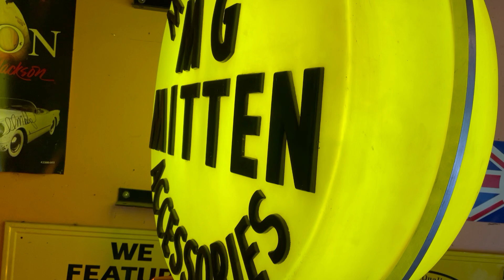MG Mitten Flashing light sign - video 3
The first sign that MG Mitten Company used in the 1950's in the US. Flashing marquee lights.